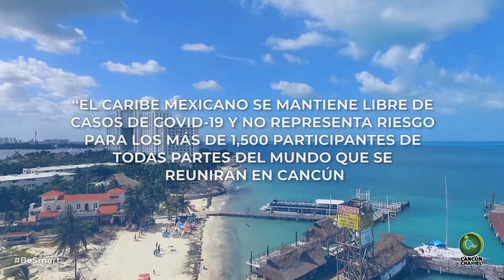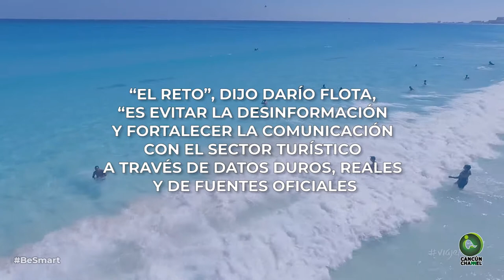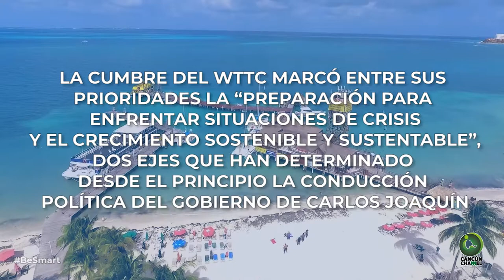ANUNCIA LA UNIVERSIDAD DEL CARIBE CURSO DE ESPAÑOL PARA EXTRANJEROS